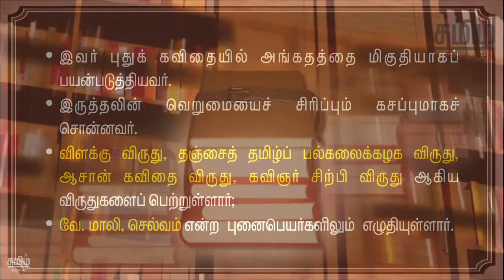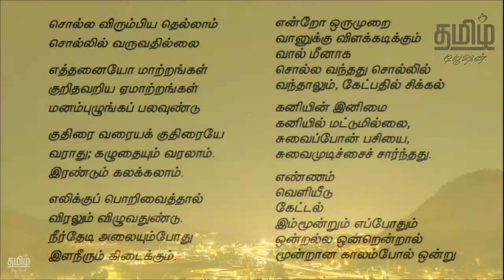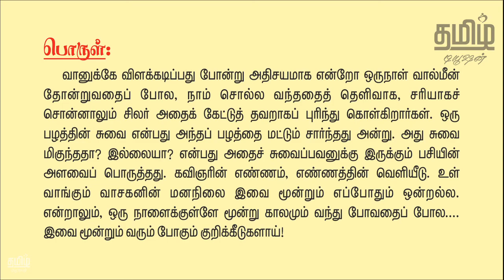12th TAMIL - இடையீடு - UNIT 4 - NEW BOOK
12th STD - UNIT 4 - IDAIYEEDU is fully explained in this video.

பனிரெண்டாம் வகுப்பு தமிழ் பாடம் - Unit 4 - இடையீடு, இந்த காணொளியில் கொடுக்கப்பட்டுள்ளது. _____________________________________________________________________________________